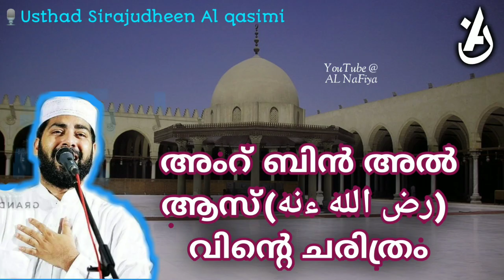അംറ് ബിൻ അൽ ആസ്(رض الله ءنه) വിന്റെ ചരിത്രം